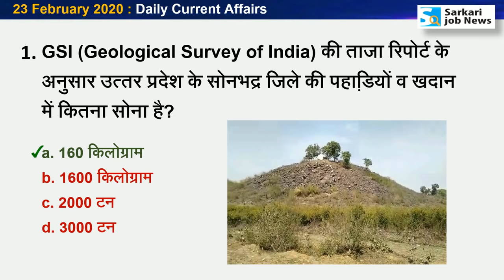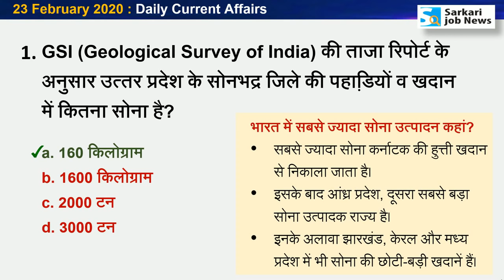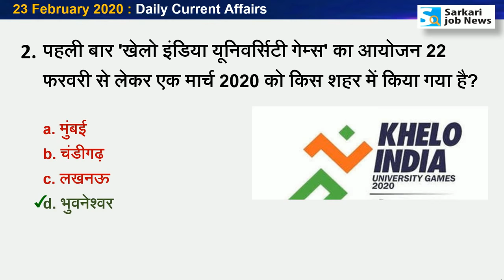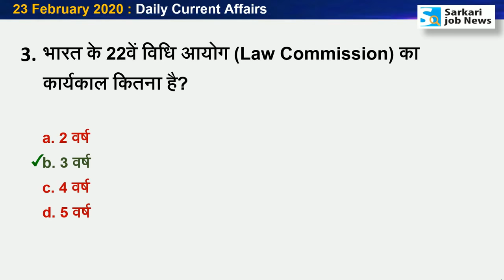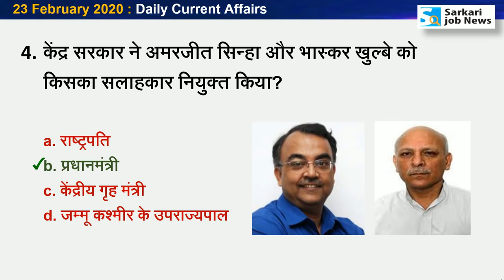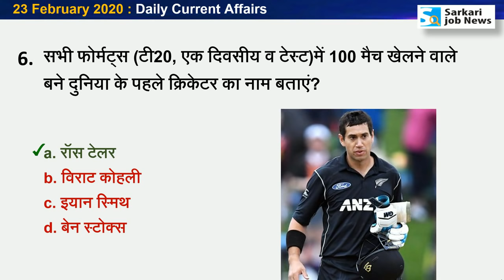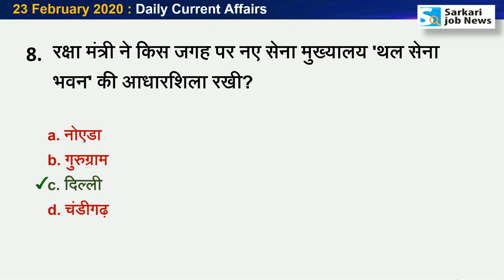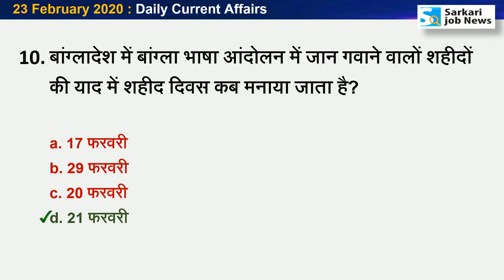23 February करेंट अफेयर्स | Daily Current Affairs Hindi PDF details - Sarkari Job News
23 February 2020 : Daily Current Affairs by Sanmay Prakash

PDF & Book Details of Year 2019 Current Affairs HINDI & ENGLISH version

PDF : Year 2020 Jan to Feb Current Affairs MCQ with Notes
Page : 200

Note: 2020 का PDF पर्चेज करने पर दिसंबर 2020 तक मुफ्त अपडेट मिलेगा।

Amazon पर Book उपलब्‍ध है:
Jan to Dec 2019 Current Affairs MCQ:

पहले पर्चेज कर चुके हैं, तो 2019 का Update कैसे पाएं?

Hi,
Ye video 23 February 2020 ka Current Affairs hai. Video The Hindu & other newspaper ke news analysis se Hindi me taiyar kiya gaya hai. Aapko video se Railway Group D, RRB NTPC, SSC, IBPS, UPSC, IAS, Bank exam ki taiyari me madad milegai. Ye general awareness on current affairs pr aadharit hai. Ummid hai ki The Hindu Current Affairs aapko achchha lagega.